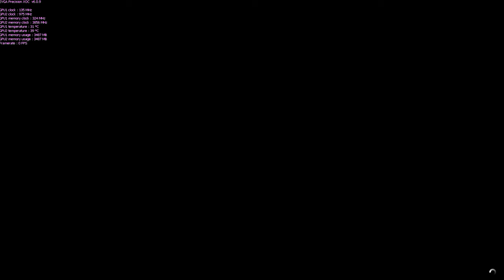Loizos Loizias Live Stream testing